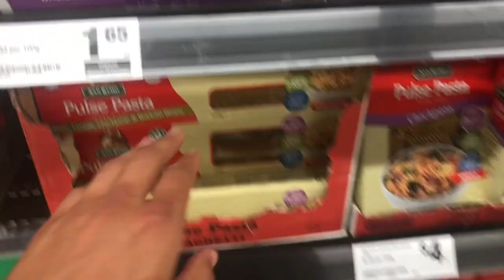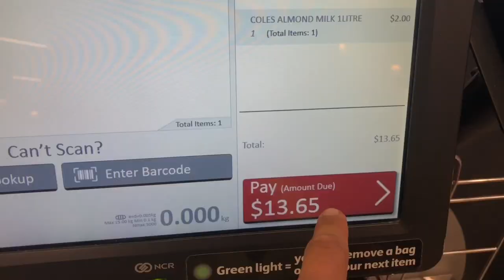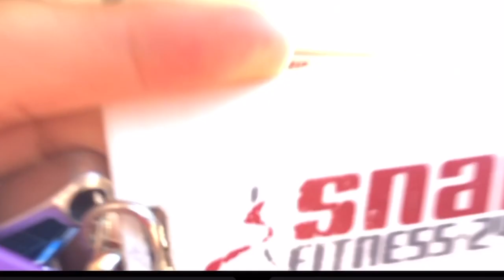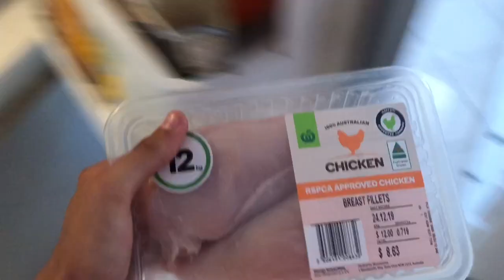This Was Painful..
For daily content, go follow my